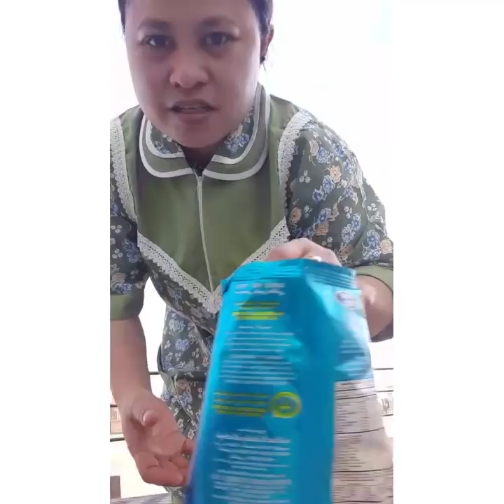May biglang bisita kami ang mare ko🥰